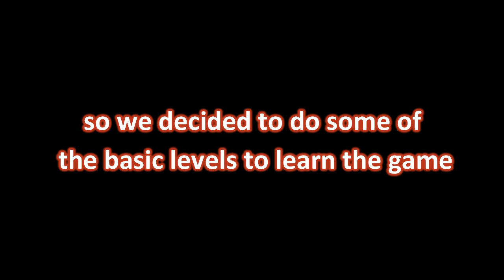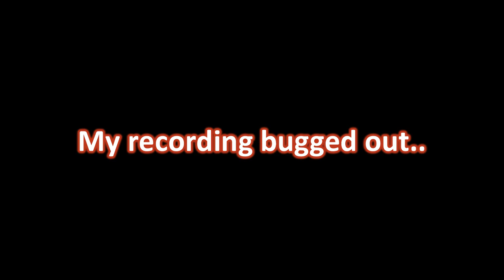We are professional surgeons - Surgeon Simulator 2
An edit thrown together of a Surgeon Sim 2 stream Artist199(Trevor) and I shared with Josh. The sound is a bit unbalanced sometimes due my audio being wack during the stream. The game itself would get buggier and buggier the longer we played without resetting the lobby, and in this edit you'll see how. Josh was the only one who really played this before, so we do mess with the game's mechanics a bit. This was streamed on Twitch, feel free to check it out.